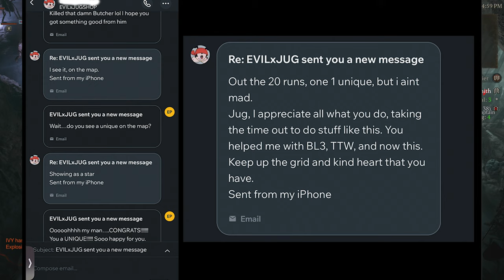DIABLO 4: Secret Info - The Shop - Season 1 Update (3 Vids in 1) MUST Watch!